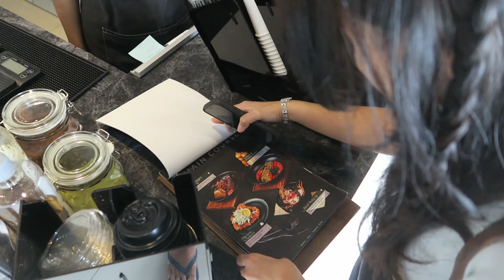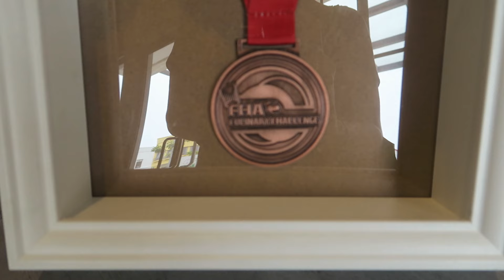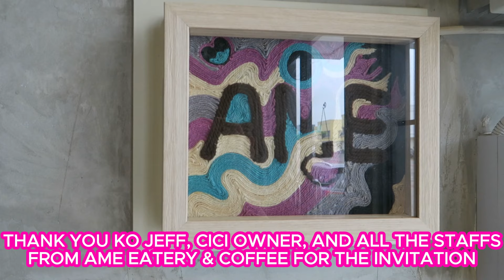MENANG FHA (FOOD HOTEL ASIA) AWARDS DI SINGAPORE! SEKARANG BUKA RESTO DI GADING SERPONG! AME EATERY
Fine dinning at gadingserpong~
Intro: 00:25
Vlog 1: 02:02
FHA Medal: 03:48
Place: 04:04
Kitchen: 05:07
Vlog 2: 07:17
Yakiniku Salmon Onigiri 1: 08:18
Spaghetti Sambal Matah 1: 09:20
Smoked Barbecque Chicken Wings 1: 11:06
Cheesecake 1: 11:49
Matcha Pistachio 1: 12:36
Kopi Susu Gula Aren 1: 13:10
Wrap: 14:21
Smoked Barbecque Chicken Wings 2: 15:01
Yakiniku Salmon Onigiri 2: 15:57
Spaghetti Sambal Matah 2: 18:07
Cheesecake 2: 20:02
Kopi Susu Gula Aren 2: 21:24
Matcha Pistachio 2: 21:55
Address: 22:43